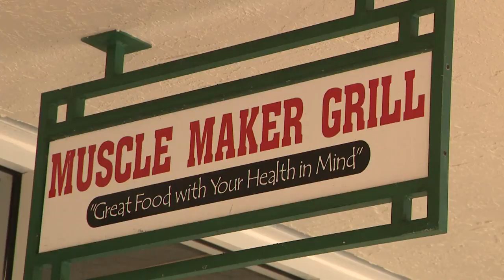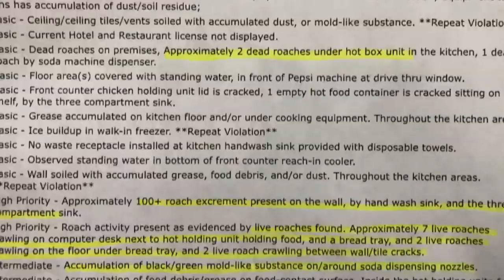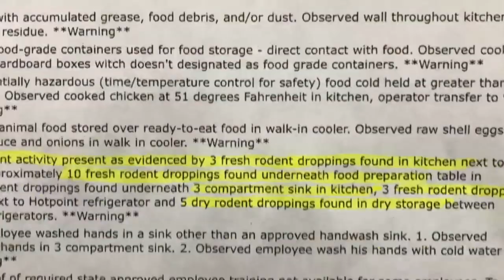Live roaches, roach excrement found at Miami Gardens KFC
Muscle Maker Grill, in Deerfield Beach, dubs itself as a "health food restaurant," but a serious roach issue was found there last week and the place was ordered shut.